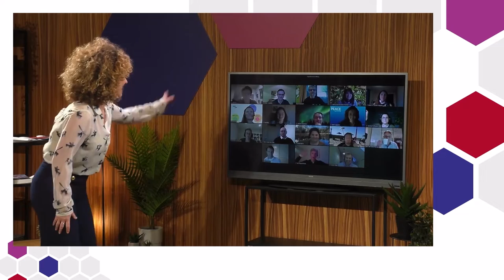Showreel Nederlands Emmelie Zipson 2022